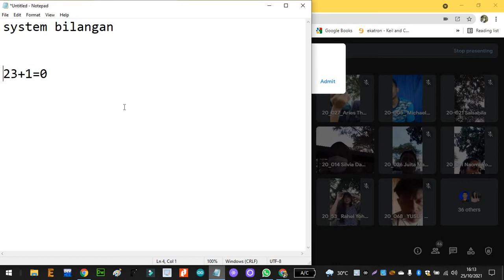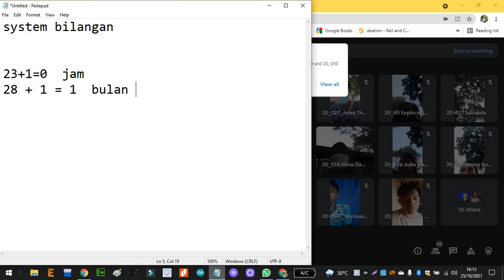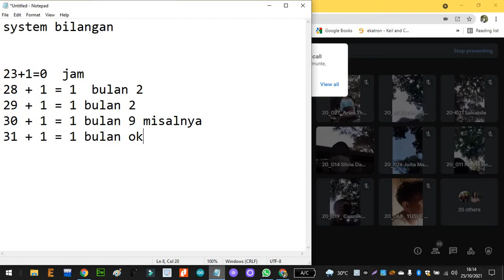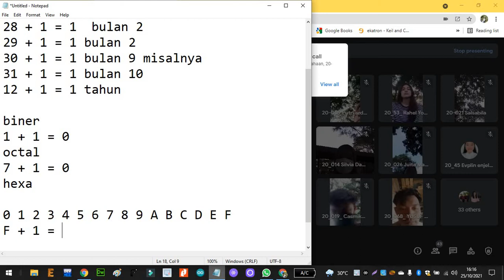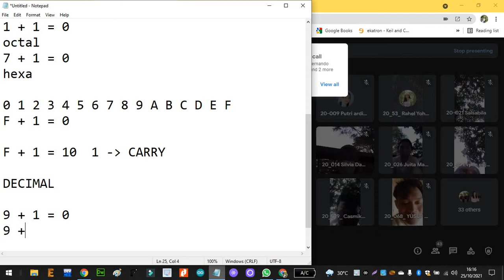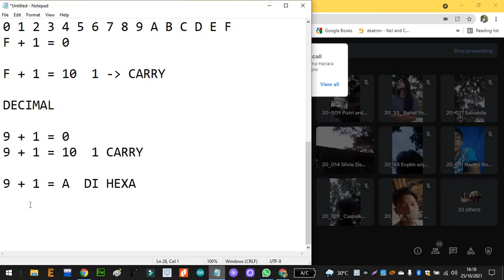system bilangan biner octal decimal hexa dan kalender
system bilangan biner octal decimal hexa, waktu dan kalender